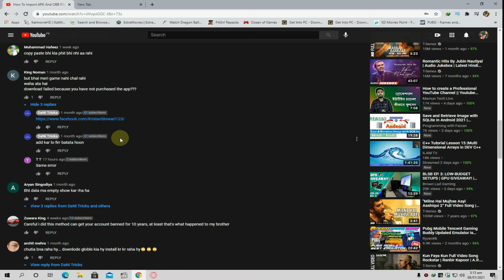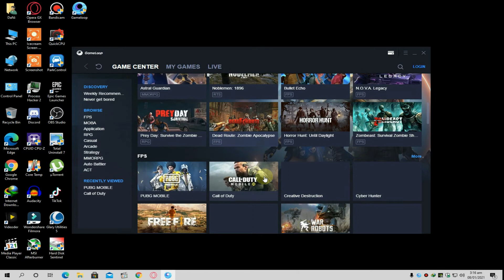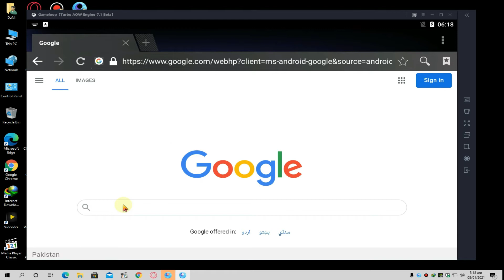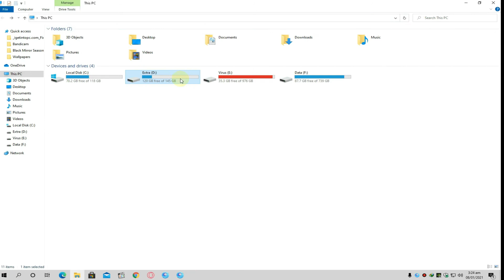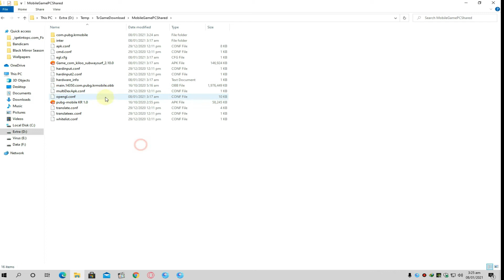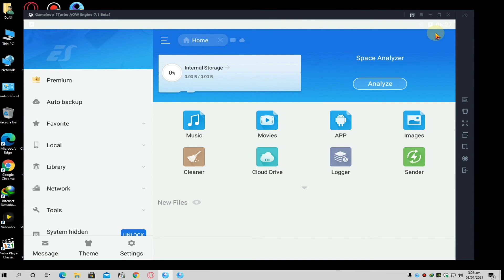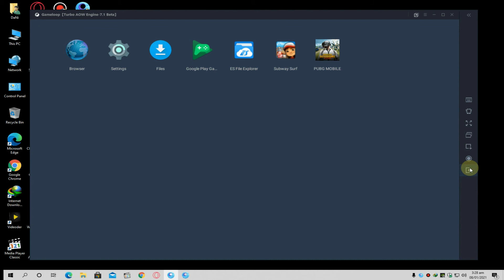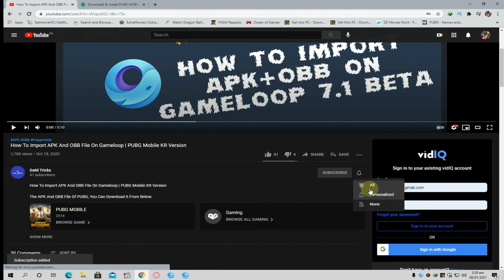HOW TO IMPORT APK+OBB ON GAMELOOP | PUBG Mobile KR Version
The APK And OBB File Of PUBG, You Can Download It From Below.
Note: If You Don't Have 'OBB Folder', Then You Need To Create It.
Pubg Mobile Global Version Obb Folder Name:com.tencent.ig
Pubg Mobile KR Version Obb Folder Name :com.pubg.krmobile